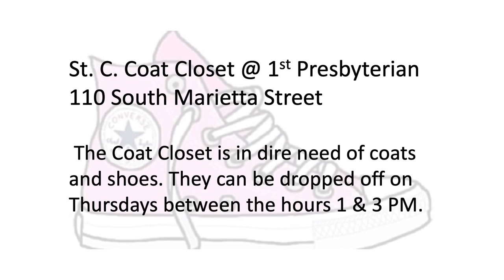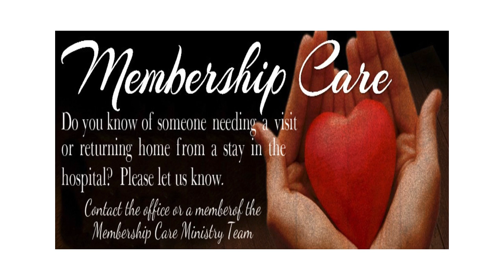2018-11-25 Announcements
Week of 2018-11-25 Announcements